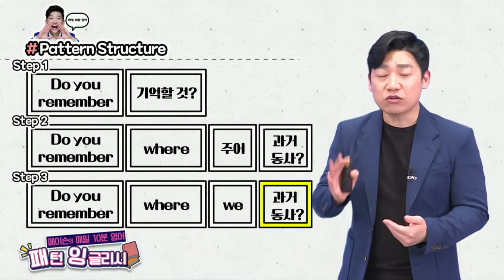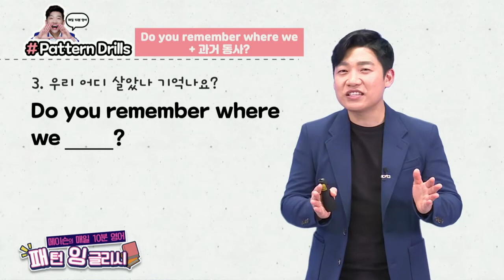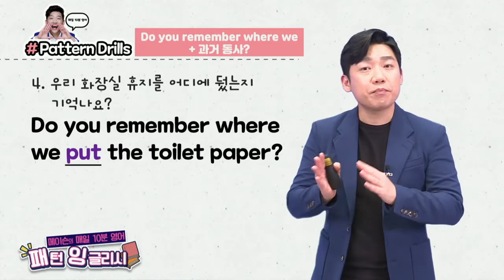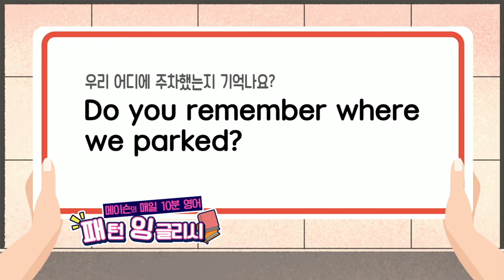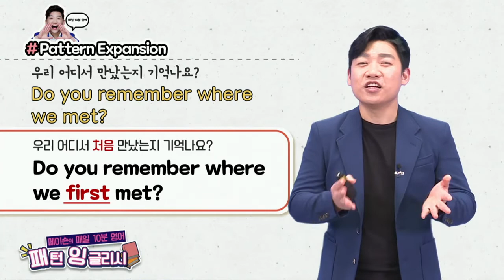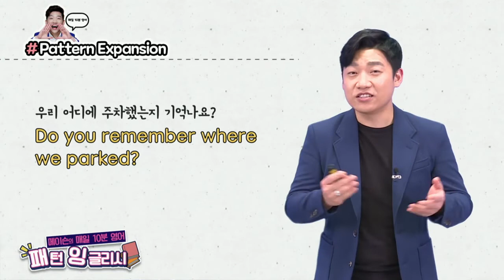매일 10분 영어- 메이슨의 패턴 잉글리시 Unit 81 우리 어디에 주차했는지 기억나요?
Unit 81  우리 어디에 주차했는지 기억나요?